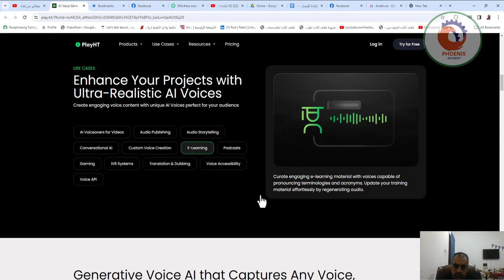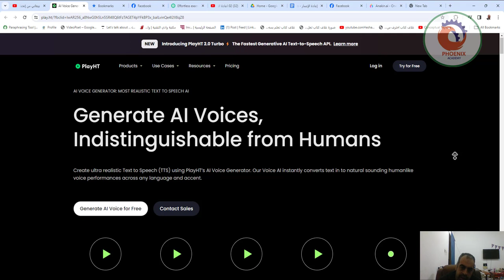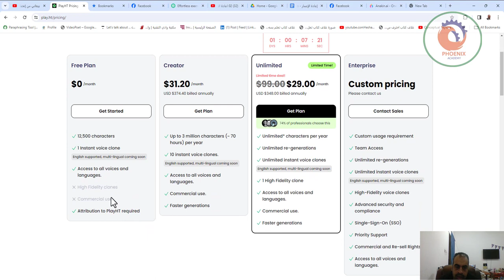play ht تحويل الكتابة لصوت احترافي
❤️ روابط التواصل
✅ انستجرام